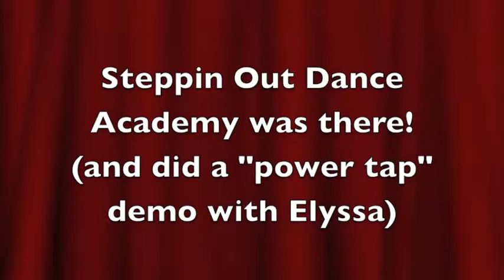Powderkeg Beer and Chili Fest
The 2nd Annual Powderkeg Beer and Chili Festival in Exeter, NH.  Beer, chili and music!  All a part of our Fall Festival at Swasey Parkway.  So much fun!!
PS: Don't mind the man with the beard...that's just my husband.